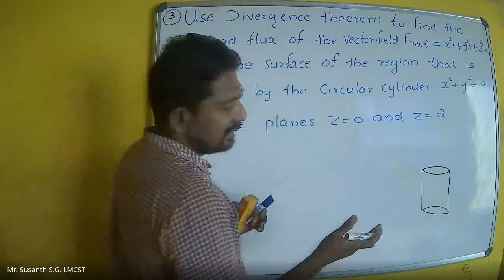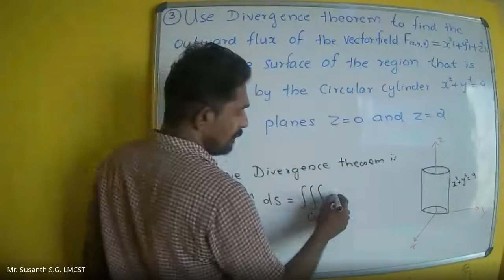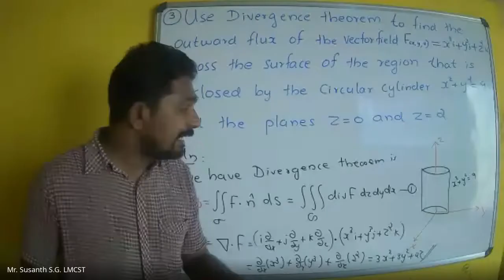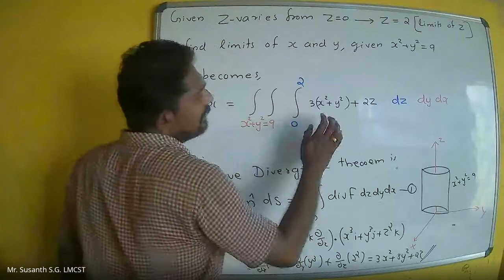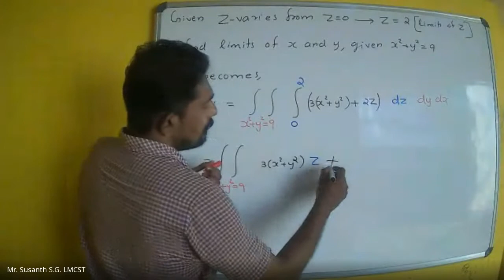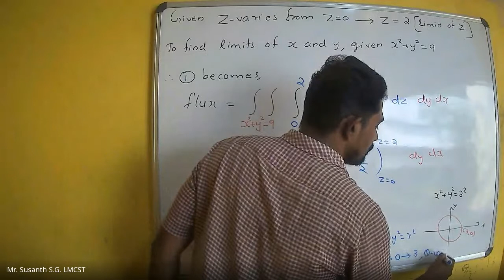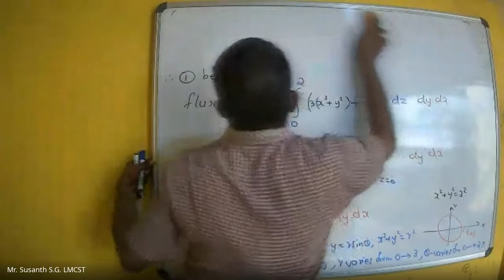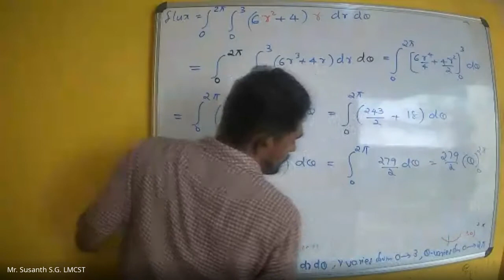Divergence theorem problem 3